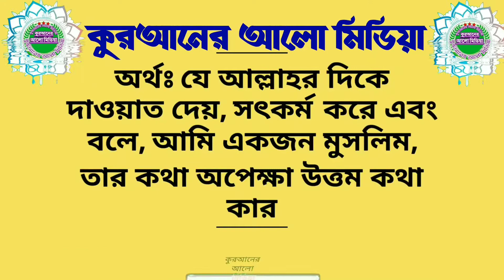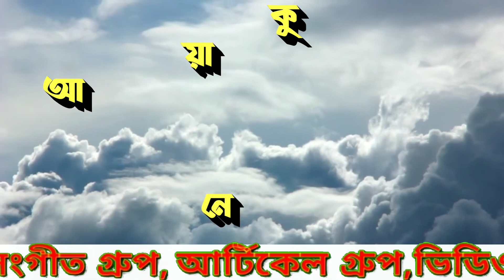374. পুরুষের সতর কতটুকু কোরআন এবং হাদিসের আলোকে জানতে চাই? শায়েখ অলিউল্লাহ বুখারী